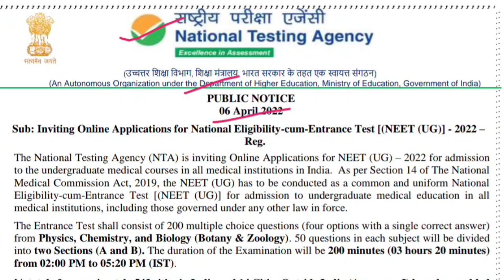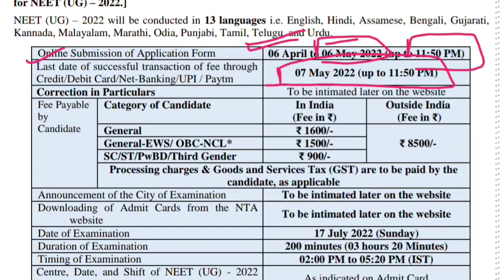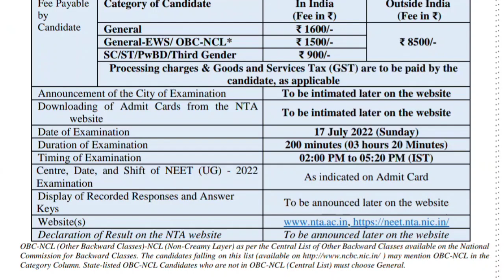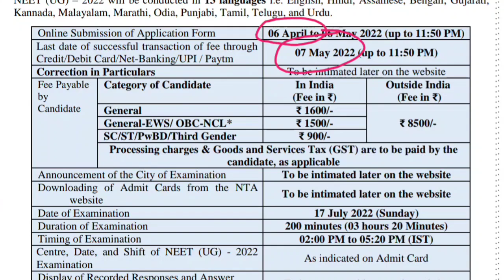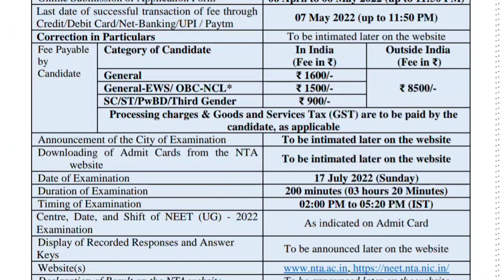NEET Ug 2022 Exam Dates Out Official Notification || NTA Official Notification | Register Online Now